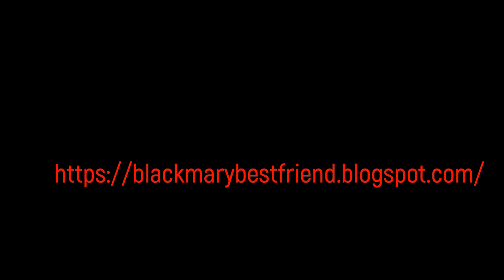Saint Jaimz She's Cool 2023 BKM